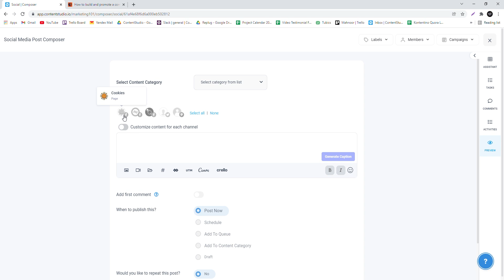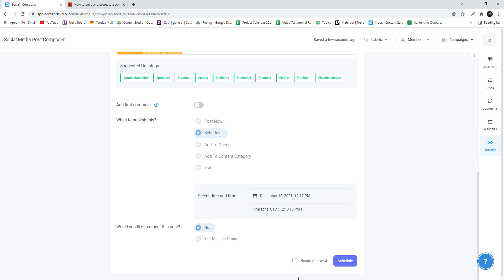AI Social Media Caption Generator: Instantly Create Post Captions!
😲 No more worrying about what to write as a caption for your post! Let AI social caption generator do that for you

Can’t decide what to post on your social media?
Introducing the ultimate AI social caption generator that’ll help you scale up your social media posts - quick and easy!
With the AI social caption generator, you can transform your blogs and articles from web pages into social media captions at the click of a button.

As a marketer you're perpetually short on time. Handling social media and all the other billion tasks at hand are no joke. That's why our AI social caption generator is here to help you create post captions making life WAY easier for you. Now, you wont have to worry about what social caption to add to your posts because the AI social caption generator does exactly that!

You can find the AI social caption generator in the composer feature. In this video, we take you through the new feature so you know exactly how to use it as a part of your social media content creation!

Dont forget to press the thumbs up 👍 if you liked the video and make sure to subscribe to our channel for more content related to software updates and social media/content marketing related videos.